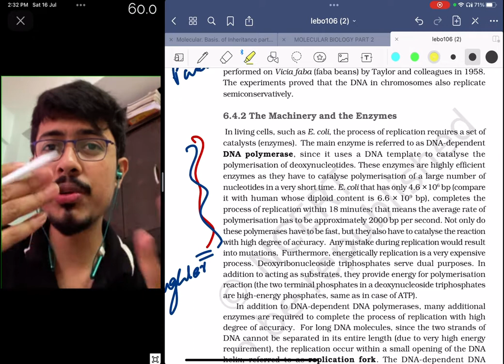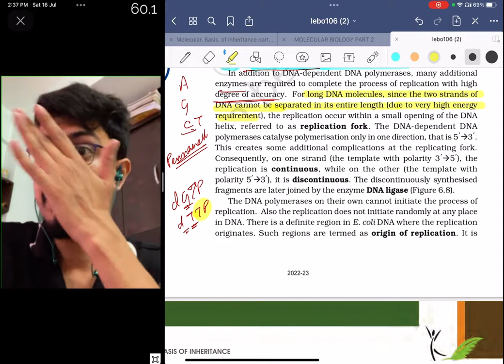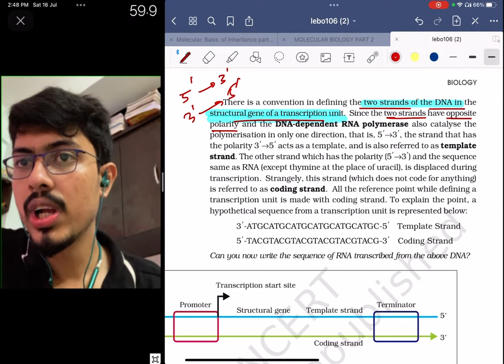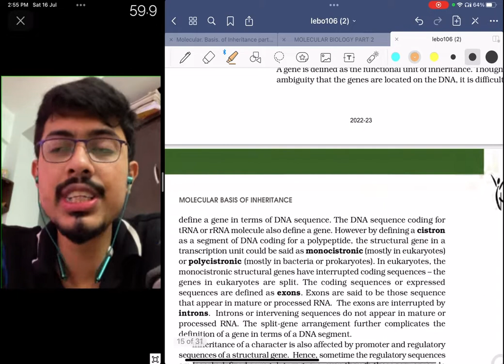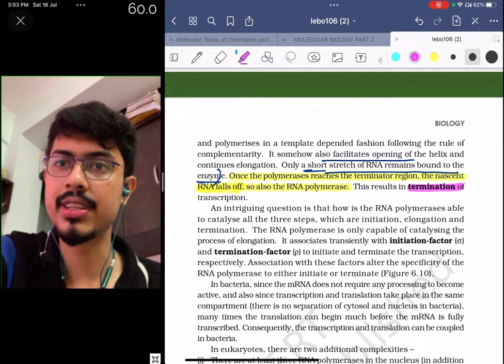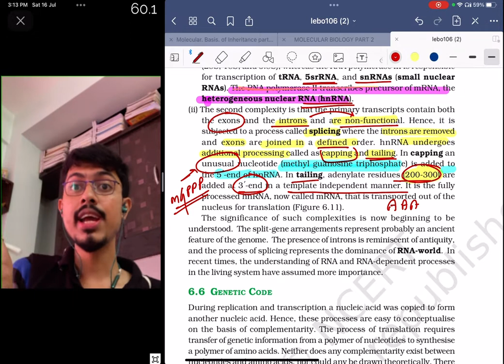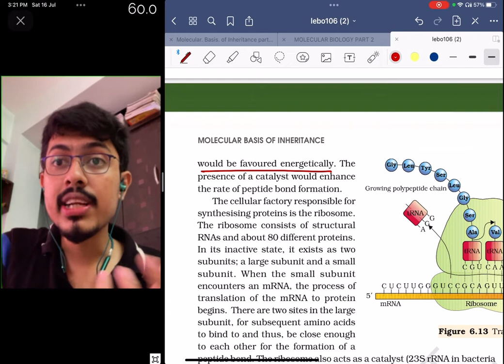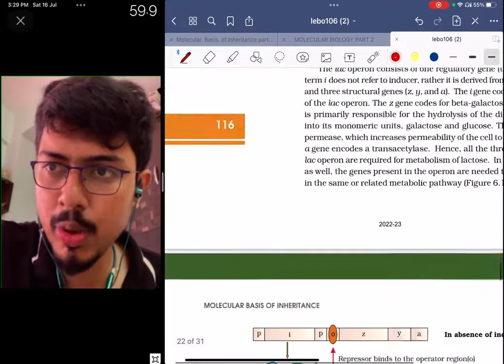DNA REPLICATION,TRANSCRIPTION ,TRANSLATION l MOST EXPECTED TOPICS OF neet2022 l SCORE 340+ l PS SIR